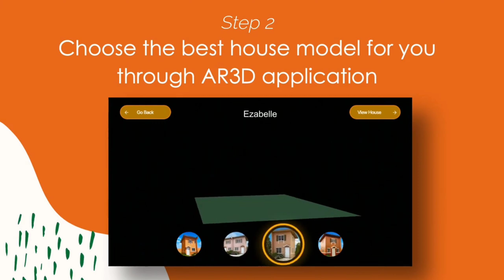Lessandra CDO online booking and house viewing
Gusto mong magka bahay pero takot ka dahil may kumakalat na virus gaya ng covid-19?

Worry no more, dahil pwedi kanang mag house viewing, book or reserve thru online..yes po you heard it right, lahat po ng transaction thru online..

Simply lang at walang hassle..

👇👇please watch the video and learn HOW👇👇